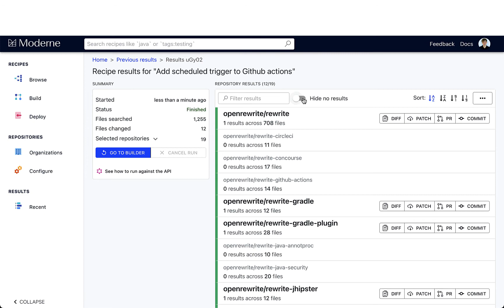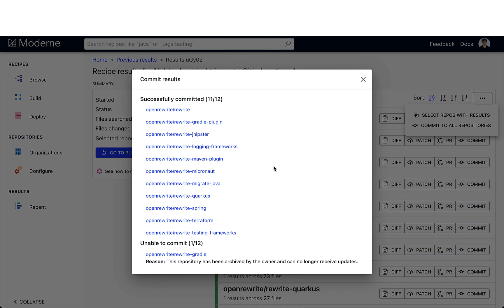Fix all github actions